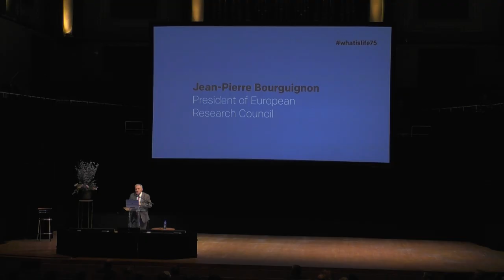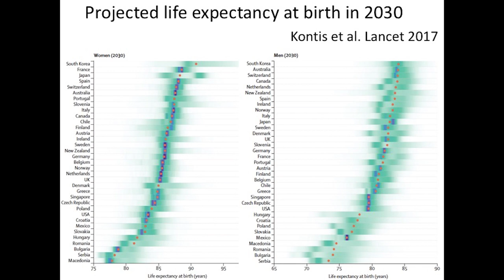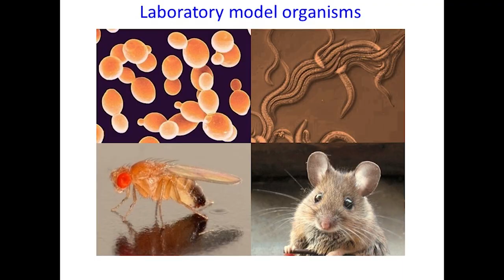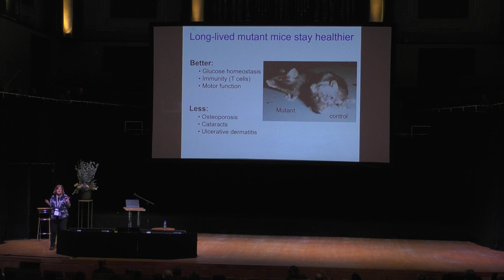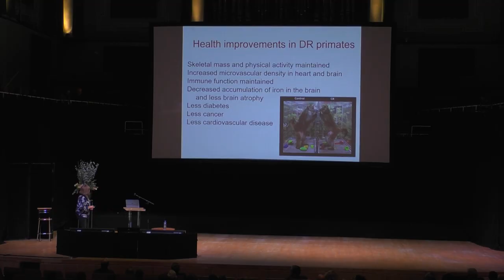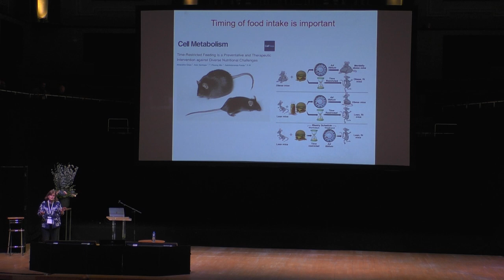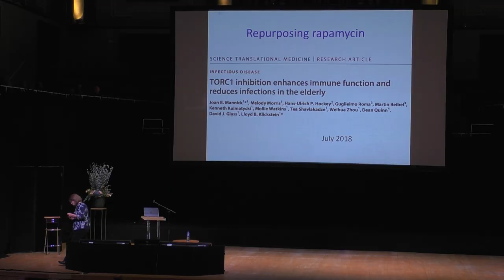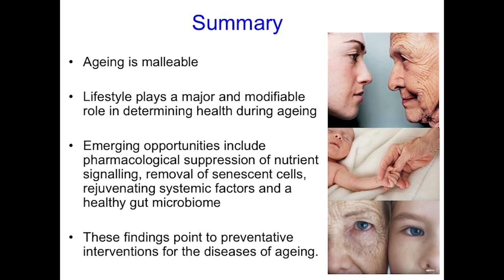Linda Partridge: The Future of Ageing - Schrödinger at 75: The Future of Biology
Partridge is a British geneticist, who studies the biology and genetics of ageing (biogerontology) and age-related diseases. Partridge graduated in biology at the University of Oxford. After three years of postdoctoral research at the University of York, she was Demonstrator, Lecturer, Reader and finally Professor at the University of Edinburgh. After many years in Scotland, in 1994 she became Professor of Biometry, University College London. She is both a founding director of the new Max Planck Institute for Biology of Ageing in Cologne and Director of the University College London Institute of Healthy Ageing. Linda Partridge’s research is directed to understanding both how the rate of ageing evolves in nature and the mechanisms by which healthy lifespan can be extended in laboratory model organisms. Her work has focussed in particular on the role of nutrient-sensing pathways, such as the insulin/insulin-like growth factor signalling pathway, and on dietary restriction. Her current work is directed to developing pharmacological treatments that ameliorate the human ageing process to produce a broad-spectrum improvement in health during ageing. She is the recipient of numerous awards, including the Royal Society’s Croonian Prize Lecture, and was honoured with a DBE for Services to Science in 2009. She is a Fellow of the Royal Society, the Academy of Medical Sciences and the American Academy of Arts and Sciences.